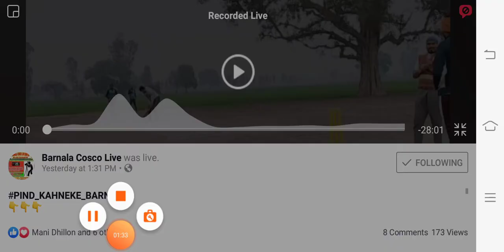PINDI_KALEKE_NE_KARTI_BAND_MOUR_NABHA_PIND_KAHNEKE_CUP_TE_G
VS

1ST_BATTING_ KALEKE
MY_NEW YOUTUBE CHANNEL
DAILY HIGHLIGHTS MATCH